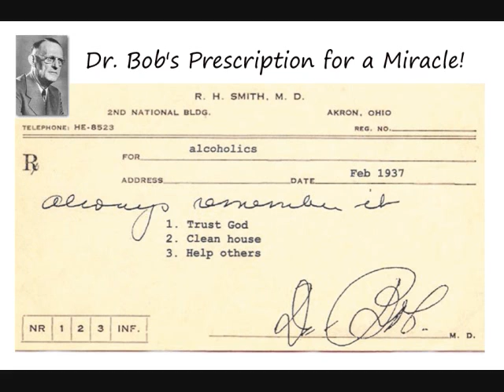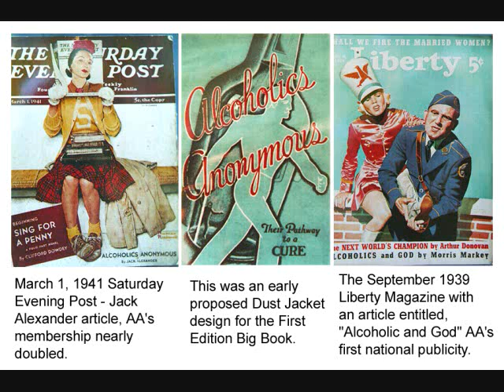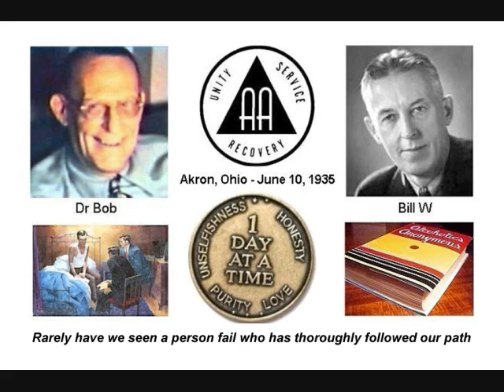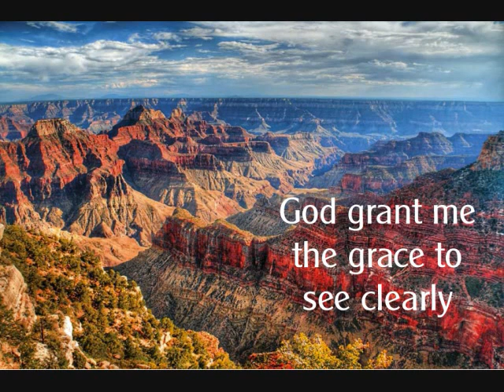AA, Chapter 5 - How it works / pages 65-71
Alcoholics Anonymous, Chapter 5 - How it works / pages 65-71

The first and second edition book "Alcoholics Anonymous" is in public domain in the United States. The Big Book has served as a lifeline to millions worldwide. First published in 1939.

MikeZoom @ Mail.com

SURRENDER
SHARING
AMENDS
GUIDANCE

HONESTY
PURITY
UNSELFISHNESS
LOVE

TRUST GOD
CLEAN HOUSE
HELP OTHERS

STEP 1
unmanageable.

STEP 3
Him.

STEP 6
of character.

STEP 7
Humbly asked Him to remove
our shortcomings.

STEP 8
them all.

STEP 12
our affairs.

Alcoholics Anonymous,
Chapter 5,
How it works,
AA,
Dr Bob,
Bill W,
Big Book,
12 Steps,
RECOVERED,
Powerless,
1st Step Experience,
Craving,
Desire,
Real Alcoholic,
Easy Does It,
4 Absolutes,
Honesty,
Purity,
Unselfishness,
Love,
Keep Coming Back,
Clarence Snyder,
AA Cleveland,
Akron Ohio,
Founders',
Serenity,
Amazing Grace,
The Doctor's Opinion,
Dr Silkworth,
drunk,
sober,
How it works,
Big Book,
12 Steps,
1st Step Experience,
Alcoholic,
Easy Does it,
Absolutes,
aa meetings,
sobriety,
aa speaker,
oxford group,
miracle,
peace,
serenity,
fellowship,